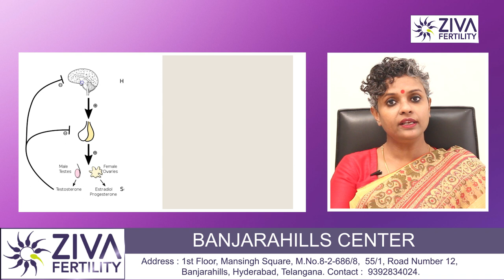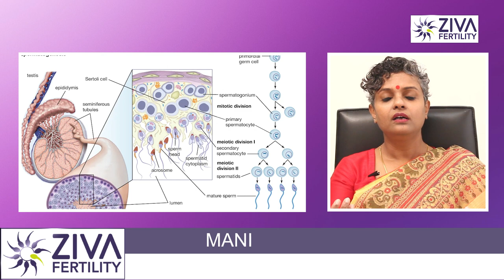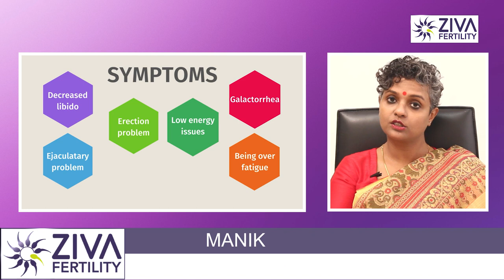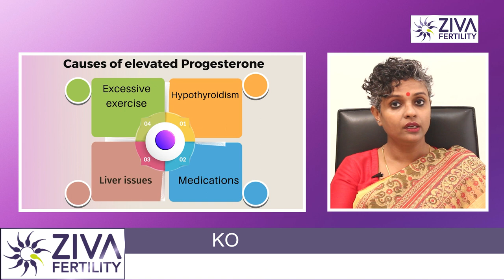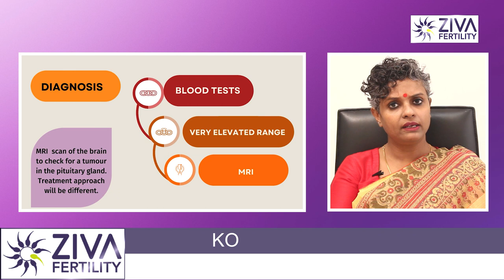Role Of Prolactin In Male Infertility || मेल इनफर्टिलिटी और प्रोलैक्टिन || Dr Chekuri Suvarchala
Dr. Chekuri Suvarchala (Scientific Director, Masters in Clinical Embryology (Australia & UK, PhD (Genetics)) - Topic: " Role Of Prolactin In Male Infertility " - ZIVA Fertility Hindi -  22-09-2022

Ziva's Success story:
1)  22+ Years of Experience
2)  Around 90% Success Rate
3)  10,200 ICSI Cycles
4)  2,200 IVF Cycles
5)  4+ Centers in Hyderabad